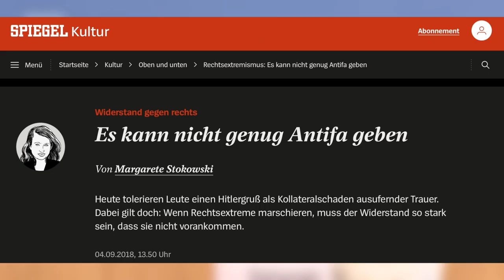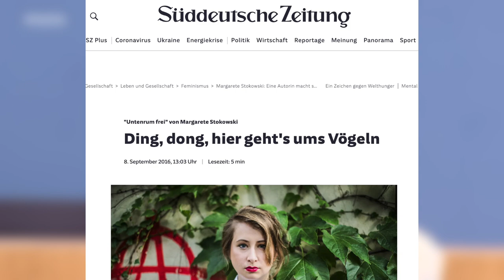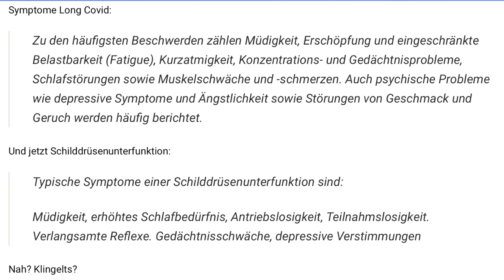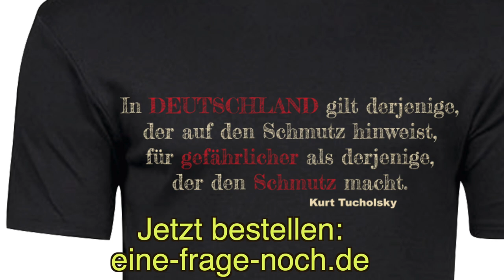Lauterbach macht mit 3fachGeimpfter mit Long-Covid Reklame für Impfung die genau das verhindern soll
Unfassbar: Jetzt sollen wir auch im Freien wieder Maske tragen!
Spiegel-Kolumnistin macht wegen "Long Covid" Stimmung bei staatlicher "Aufklärungskampagne"

Sie sei sich sicher, dass sie sich im Freien angesteckt habe, behauptet Stokowski. Ärzte halten diese Aussage für „blanken Blödsinn“. Doch die Journalistin basiert darauf weit reichende Forderungen – im Schulterschluss mit Lauterbach.